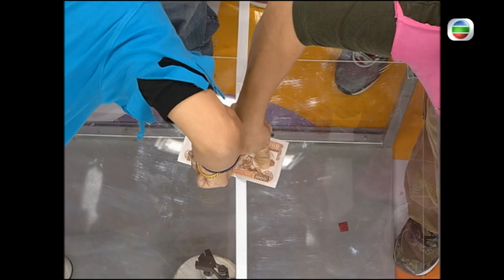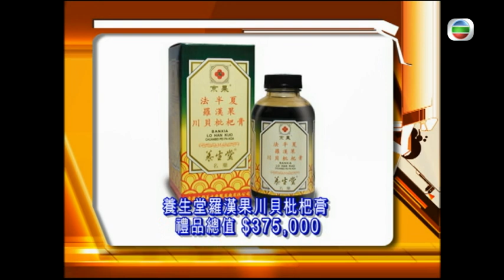曾志偉、黎耀祥、阮兆祥、洪天明、梁靖琪、鄧兆尊、官恩娜、林子善、姚樂怡、袁彩雲、康華、八両金 | 遊戲天王 #31 | 李綺雯、李璨琛、林曉峰、鄭健樂、蘭茜 | 粵語中字 | TVB 2006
由林曉峰、李璨琛、蘭茜及李綺雯主持的遊戲節目，邀請嘉賓分組玩遊戲。每集勝出的隊伍會投票選出隊中「垃圾」隊員，調到敵對的一組，實行去蕪存菁，下一輪激戰再拔頭籌。遊戲形式眾多，各有不同玩法和難度。

主持: 李綺雯、李璨琛、林曉峰、鄭健樂、蘭茜
嘉賓：曾志偉、黎耀祥、鄧兆尊、阮兆祥、官恩娜、林子善、姚樂怡、洪天明、袁彩雲、康華、梁靖琪、八両金